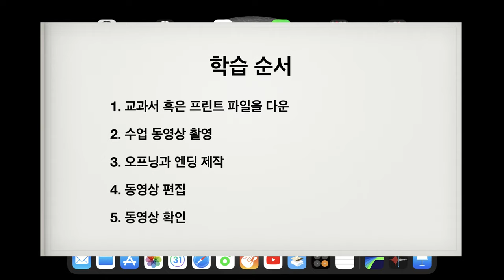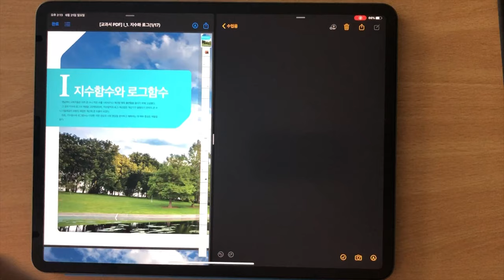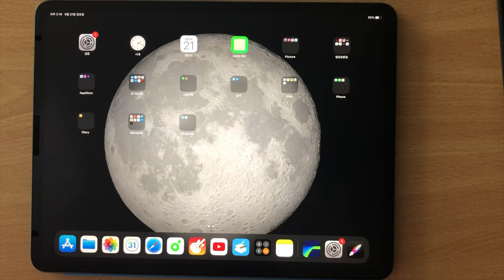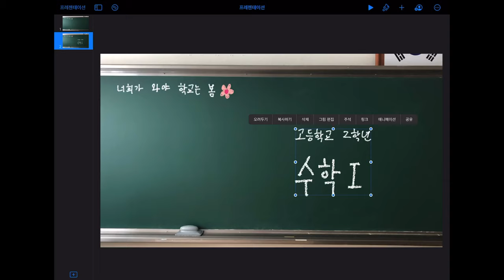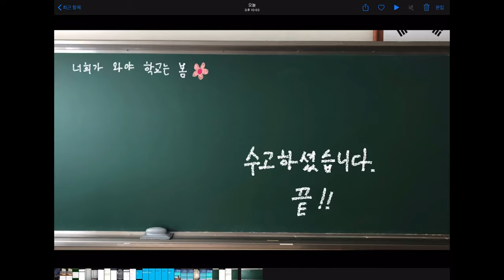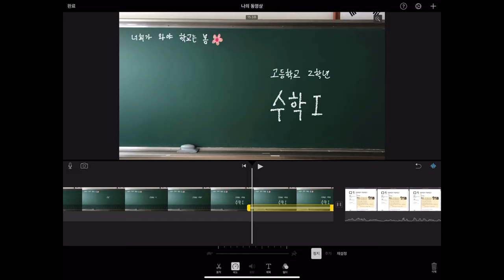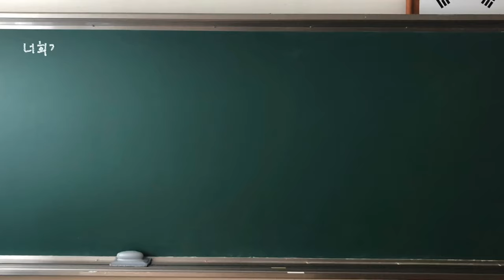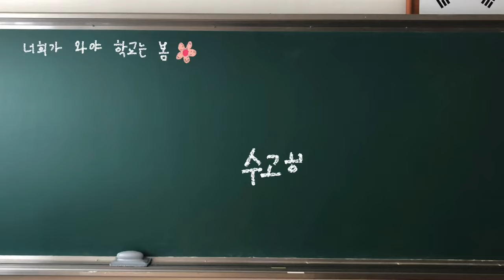『2020 이것만 알면 된다! 온라인 수학 수업 제작의 기초』 -온라인 수학 수업을 위한 아이패드 활용법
『2020 이것만 알면 된다! 온라인 수학 수업 제작의 기초』 자율연수 영상자료입니다

-동인천고등학교 교사 윤성호-